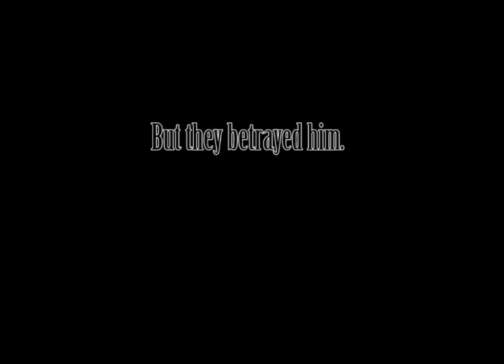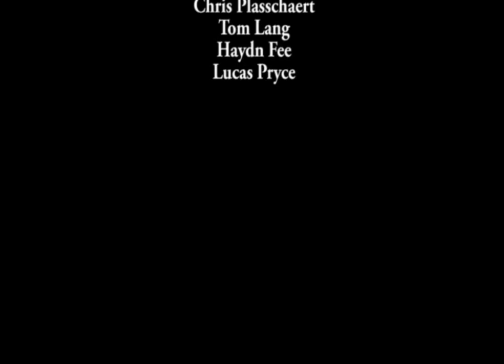Cat in the Hat Trailer Remix HORROR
The cat in the hat is one of the most beloved characters in the whacky world of dr suess.
But in this remix he becomes a horrific killer, but anyways hows your sex life?